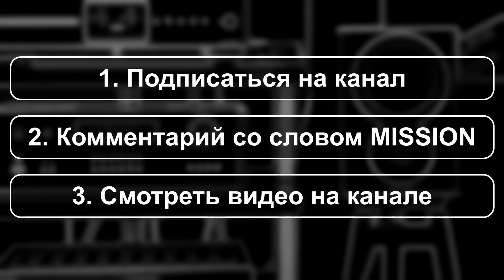Конкурc - Выиграй Mission | Приглашение на Fresh Hi-Fi & Vinyl Show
И снова канал A&T Review дает вам возможность стать обладателем знаменитой британской акустики Mission. Мы разыгрываем полочную модель Mission QX-1 MKII. При компактных размерах эти колонки отличаются очень сбалансированным объемным звучанием.

2. Оставить к ЭТОМУ ролику любой комментарий со словом Mission (такой комментарий должен быть здесь единственным).

3. Внимательно смотреть все последующие видеосюжеты.

*В подарок предоставляется акустика Mission QX1 MKII в черном цвете.

Всем удачи!